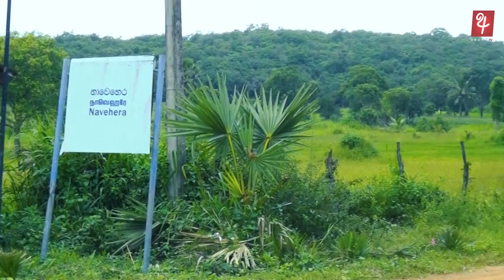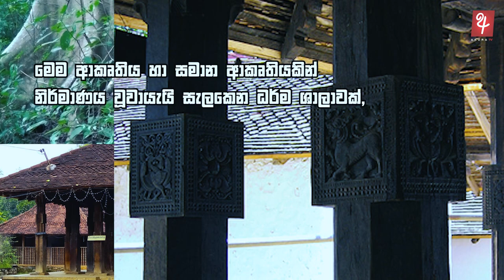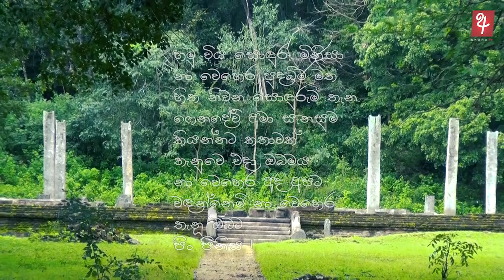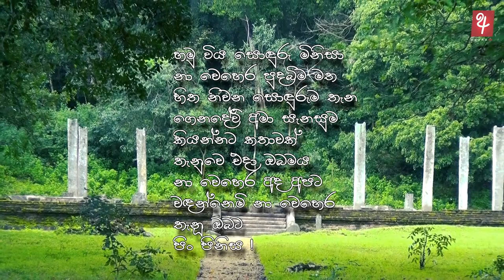අතීත මං පෙත් | නා වෙහෙර | Na Vehera | Documentary.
Akura Tv Creation | Documentary

U. Arunashantha (National Secretary |SAMASEVAYA)
P.D.Edirisinghe  (Executive Director Akura Tv)
3Ynet Crew_
Shiromal I Madhusanka | DoP & Edit
Kavishka Dilmin | Presenter
Lakshitha Nimantha
Jeevantha Samira
Kavithra Nirman
Amindu Theekshana
Thinendra Neranjan